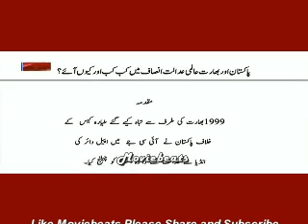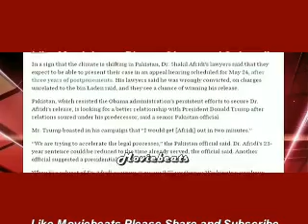India Showed to Pakistan his Place and Proved again that India is one Nation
Pakistani After ICJ Decision on Kulbushan Jadhav Case
When Pakistan's lawyer was giving the argument every Pakistani tv channel was appreciating him for giving strong arguments. But just when the decision of ICJ did not come in Pakistan favour the lawyer is also coming in fire by other lawyers. No lawyers gave any comment when Pakistan's lawyer was giving the argument. Moreover,

failed Pakistan, in the name of national security. He did not disclose the truth to Pakistani public. He told earlier there is not strong proof, but later said awarded death penalty. Just releasing video statement is not good enough. Now it is out of hands of Pakistan. Let the international community deal with it.